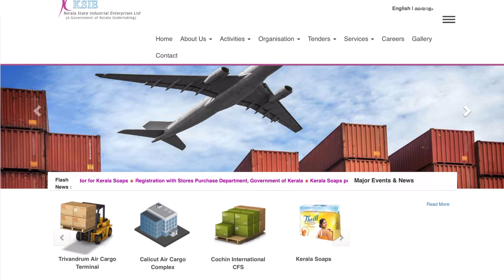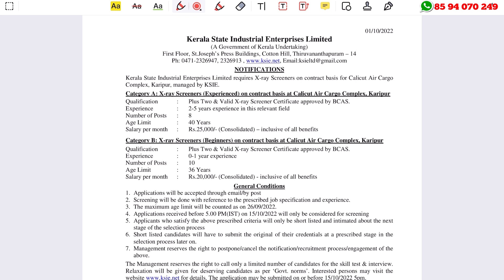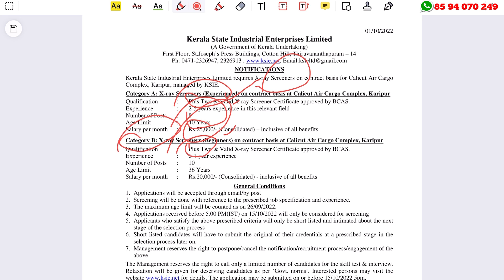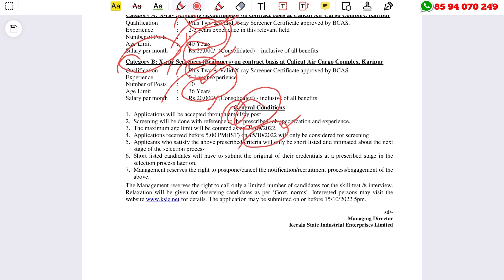കരിപ്പൂരില്‍ കാര്‍ഗോ സ്ക്രീനര്‍ ആവാം | KSIE Recruitment 2022 | X-Ray Screener Vacancy 2022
Kerala Job: KSIE Recruitment 2022 – Apply Online For Latest 18 X-ray Screeners Vacancies | Free Job Alert

What we discuss in this channel? 👇👇
👉Electrician job
👉Delivery jobs
👉Education